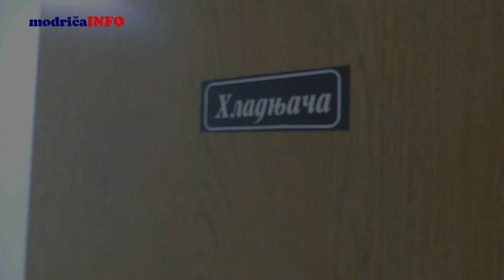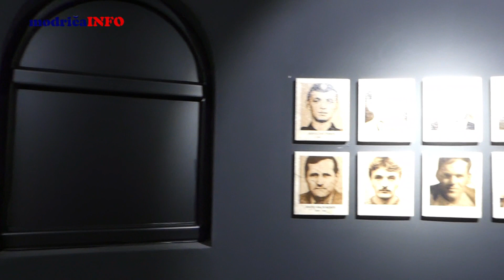NOVA CRKVA I SVETOSAVSKI DOMU KOPRIVNI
Snimanje iz vazduha: Saša Katanić
Kamera, montaža i režija: Zlatko Huravik
Modričainfo produkcija, Juni 2019.